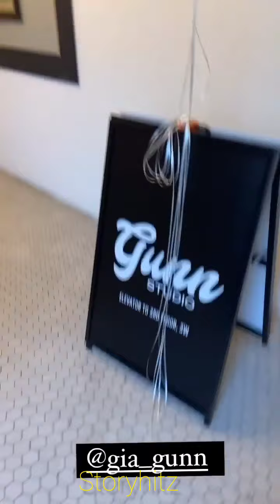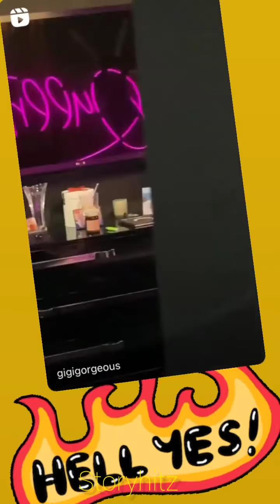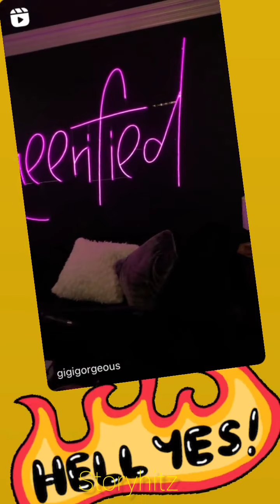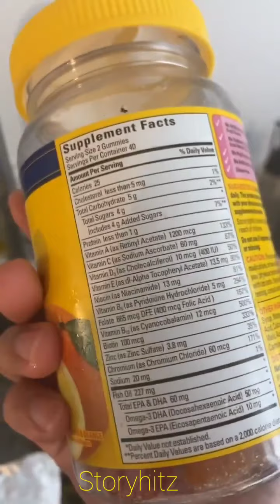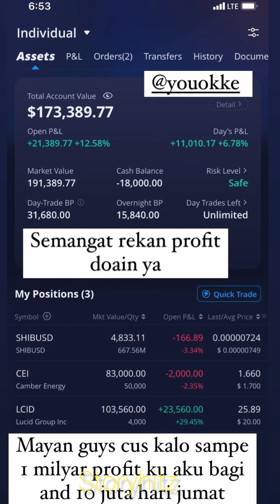YOUKE PARTY BARENG SELEBGRAM AMERIKA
Selebgram Youke Maganda party bareng selebgram Amerika di Los Angeles. Simak selengkapnya.

Selamat menonton.